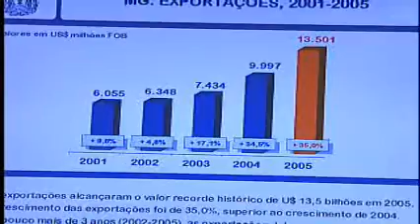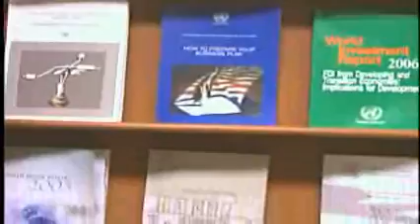Exportaminas - Minas diversifica pauta de exportações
Diversificação da pauta de exportações de Minas Gerais em 2007
30/01/2007